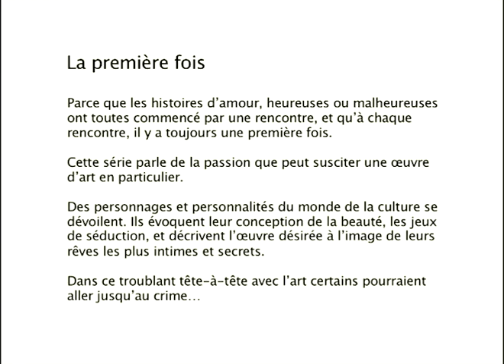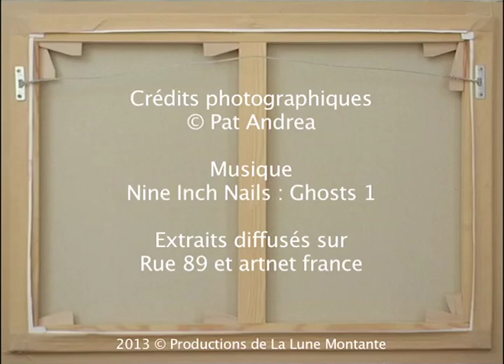La première fois - Pat Andrea